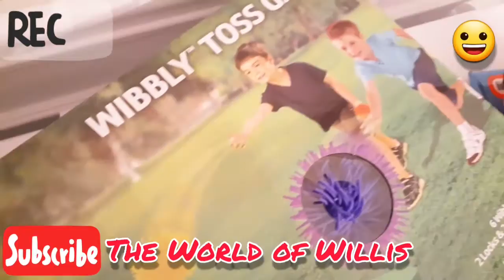Hobby Kids Adventures Toy Review!- + Baby Toys for Jahmai!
Hi Guys!

Welcome to our first toy review!  In this video we'll be unboxing, and reviewing Pocket Watch- Hobby Kids Adventure Toys!  We have the "Deluxe Mystery Fig Set", and the "Robot Boppin' Bag"!  Jahmai has the Fisher Price "Chatter Telephone", and the Little Tikes "Catch N' Stick Toss Game"!  We are always excited to see new toys!  Yayyyyyyyy!!!

-The World of Willis

***Update:  We had to return the "Robot Boppin' Bag".  The air kept going out.😔

-Toys Purchased from Wal-mart!

Musician: Jef